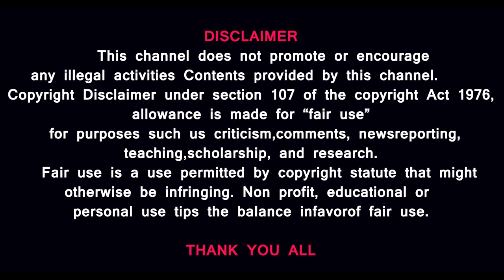பொள்ளாச்சி ராமனை வதம் செய்த எதற்கும் துணிந்தவன் ACTOR SURIYA & DIRECTOR PANDIYARAJ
THIS FILM MAKING NEW AWARD FROM TAMILNADU PEOPLE FOR ACTOR SURIYA
MUSIC CREDITS
YOUTUBE LIBRARY
Dead Forest
Brian Bolger